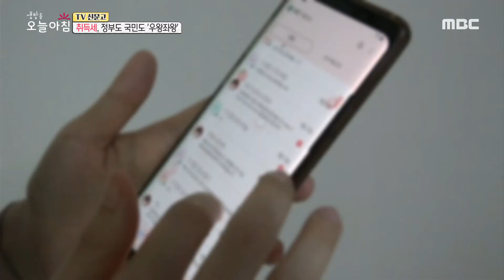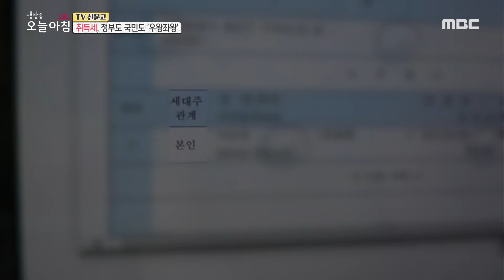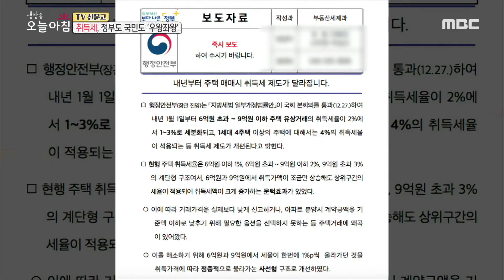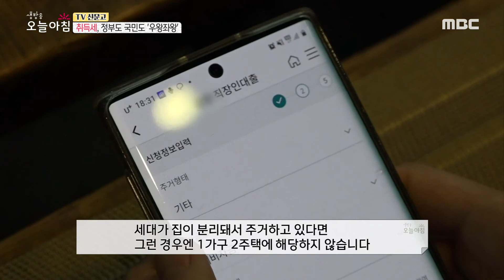[생방송 오늘 아침] 취득세, 정부도 국민도 '우왕좌왕' 20200731